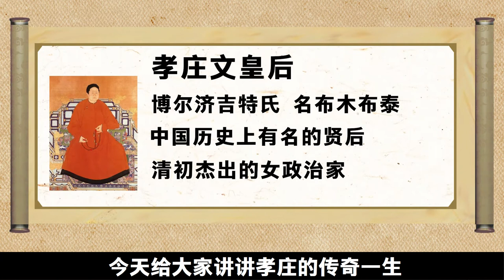孝庄：辅佐两代帝王，为何停尸37年？她的格局究竟有多大？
孝庄：辅佐两代帝王，为何停尸37年？她的格局究竟有多大？ 本影片旨在說明歷史故事，絕對符合YouTube社群準則。